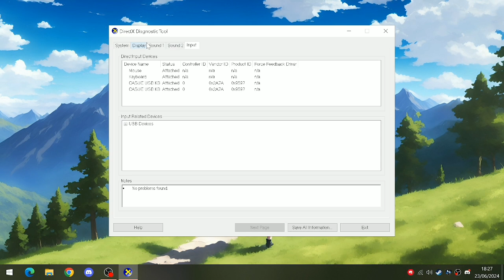i3 3220 + intel hd graphics 2500 genshin impact versi 4.7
tanpa recording
•1280×720 mendapatkan 14-16fps
•800×600 mendapatkan 16-21 fps

spesifikasi lengkap
•motherboard kyo kaizen b75
•intel i3 3220
•4×2gb ram ddr3 imperion (1600mhz)
•varro ezmax 500w psu
•stock cooling intel lga 1155
•ssd midasforce 128gb
•hardisk hitachi 312gb
•cube gaming shafel lite

catatan: jika kalian menggunakan processor yang sama, mungkin akan ada kendala saat membuka game nya, biasanya dikarenakan driver grafisnya, saya mengganti driver grafis ke versi 9.×× dan game nya berjalan dengan normal dan bisa dibuka, tetapi saat saya menggunakan driver versi 10.×× entah kenapa genshin saya tidak bisa dibuka

~tolong tanyakan kepada saya di kolom komentar jika anda memiliki masalah, pasti akan saya jawab seperti video sebelumnya